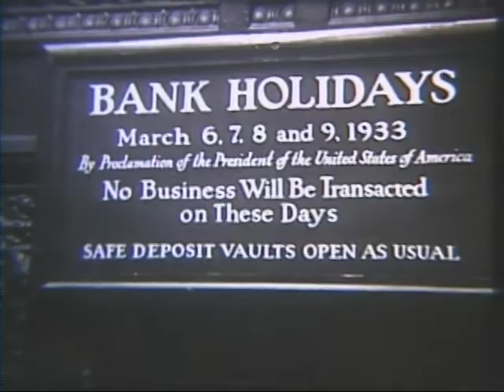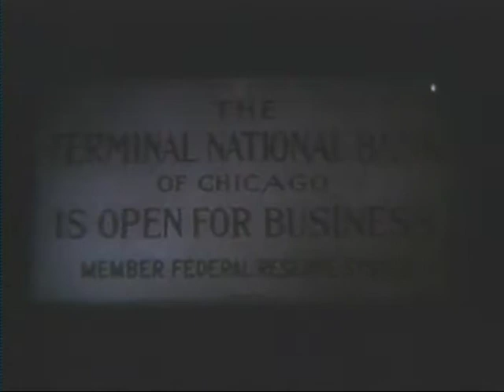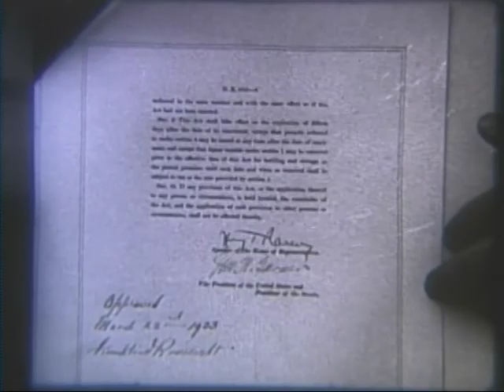Fighting President (Part V)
Fighting President (Part V)  - FDR Presidential Library 1933 - Video 242 - FDR 201-30-6 Fighting President (Part V) 10 mins. (368 ft), composite, b & w, 35mm Audio track - except for 1st shot (oath of office) sound is narration by Edwin C. Hill with music underneath. Continuation of film showing events leading to FDR's election. 1933: FDR going to church with family first Sunday after election; FDR signing Banking Act with Secretary of Treasury Woodin; first "Fireside Chat" March 12, calls for confidence, views of Americans listening to speech in their homes; vote to legalize beer (mentioned) shot of Congress, March 16; reforestation program - activities in lumber mill, March 21; FDR signing bill to legalize beer - work in breweries shown, March 22. Archival footage from the FDR Presidential Library.